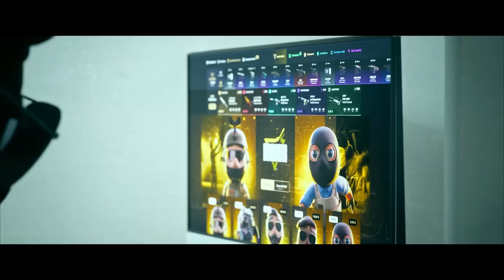¡EL REVOLVER ESTA ROTISIMO! | LAS MEJORES JUGADAS DE CSGO EN REDDIT